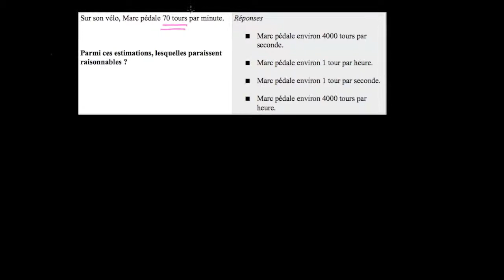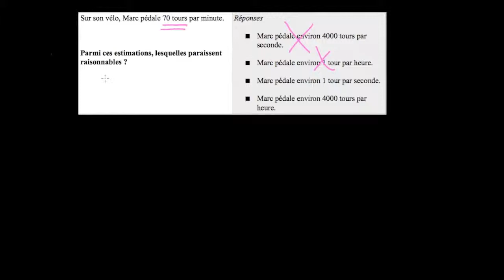Problème : Estimation d'une vitesse de pédalage